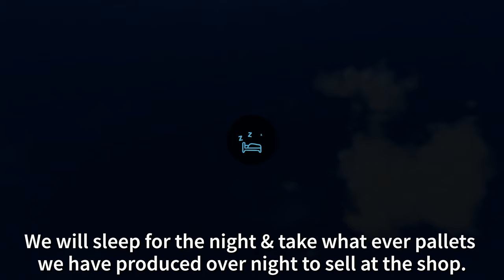Making hay & rehoming the pigs | No Mans Land #26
In this episode we make our hay while the sun shines, we also rehome the pigs from their outdoor pasture to their new heated pig sty.